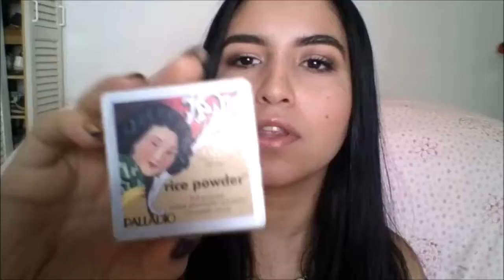Favoritos del mes: Enero 2017 / Monthly favorites:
Holaa hoy les voy a hablar un poco sobre mis favoritos del mes de enero espero les guste.

Hello today im gonna talk with you about my january favorites i hope you like them.